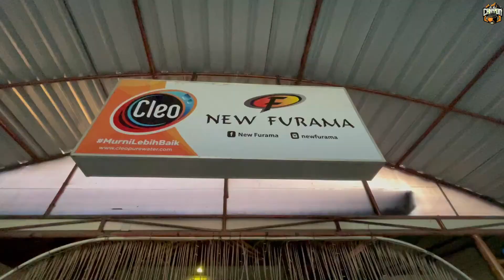KONDISI TERKINI PANTAI BENOA, PENYU // SUNSET DI PANTAI JIMBARAN BALI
MENGESANKAN